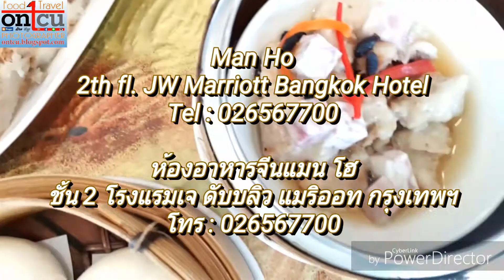OnTable : Man Ho โอ้โห!อร่อยจริงเรื่องอาหารจีน กับเมนูใหม่เดือนมีนาคม 2561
รีวิวนี้ จะพาไปยังห้องอาหารจีนสไตล์กวางตุ้ง
ผสมเสฉวน สุดแสนอร่อยอีก 1 แห่ง
กับห้องอาหารจีน Man Ho (แมน โฮ)
ที่อยู่ในโรงแรมเจ ดับบลิว แมริออท กรุงเทพฯ
สุขุมวิท ซ.2
ห้องอาหารจีน Man Ho นี้ ขึ้นชื่อลือชามาก ๆ
กับบุฟเฟ่ต์ติ่มซำ กินได้ไม่อั้นในมื้อกลางวัน
ที่รสชาติไม่เป็นรองที่ไหน ๆ
แต่ครั้งนี้มาเยือนแบบพิเศษ จะกินเป็นแบบ A la carte
ทั้งเมนูติ่มซำพร้อมเมนูแนะนำของเชฟที่คิดขึ้นมาใหม่สุด ๆ
และตบท้ายด้วยของหวานยอดนิยมกันแบบพุงกางกันเลย
บอกได้เลยว่า ไม่ผิดหวังกับคุณภาพวัตถุดิบและรสชาติ
ในแบบฉบับกวางตุ้งผสมเสฉวน จากฝีมือของเชฟเต็ง กำ เส็ง
แห่งห้องอาหารจีน Man Ho นี้ อย่างแน่นอน
ว่าแล้วก็รับชมกันเลย

ห้องอาหารจีน Man Ho ตั้งอยู่บนชั้น 2 ของโรงแรม
ทางเข้าและทางเดินของห้องอาหารโอ่โถงมาก
มีบริเวณนั่งรอขนาดใหญ่ อยู่หน้าห้องน้ำ
ภายในห้องอาหาร มีทั้งโซนโต๊ะรวมและห้องส่วนตัว
ให้ได้เลือกจับจองล่วงหน้ามาได้
ถึงกับมีป้ายจองของลูกค้าประจำ ลูกค้าเก่าแก่
เป็นแผ่นทองเหลืองทำไว้เลยทีเดียว เจ๋งจริง ๆ
การตกแต่งห้องอาหารให้อารมณ์ของความหรูหรา
จากเครื่องประดับลายคราม ผสมผสานความทันสมัย
ห้องอาหารสว่างด้วยกระจกใสที่ใช้แทนผนัง
ให้ความโปร่งโล่งสบายตา
การจัดโต๊ะก็ให้พื้นที่ระหว่างโต๊ะได้ดีเลย
อุปกรณ์บนโต๊ะอาหารก็เพียบพร้อมกับการใช้งาน

ในส่วนของอาหารที่ทางห้องอาหารแนะนำ
ก็จะมีรายการดังนี้ เริ่มต้นจาก

ติ่มซำแบบ A la carte ที่ไม่ได้อยู่ในบุฟเฟ่ต์
ซึ่งเชฟเต็ง ได้เลือกสรรค์วัตถุดิบที่ดีกว่า
และพิถีพิถันในการทำมากยิ่งขึ้น
🔸ซี่โครงหมูนึ่งเต้าซี่กับเผือก 120++
🔸ลูกชิ้นปลาแซลมอน พริกไทดำซอส 200++
🔸ขนมผักกาดนึ่ง 120++
🔸ขนมผักกาดทอด 120++
🔸เกี๊ยวกุ้งทอดกับเห็ดทรัฟเฟิล 300++
🔸ฮะเก๋ากุ้งเห็ดทรัฟเฟิล 170++ / 1 ชิ้น
🔸ซาลาเปาไส้พุทราจีน 105++
🔸ขนมจีบหมู 140++ (ที่อยู่ในคลิป)

ตามมาด้วยจานหลักที่เป็นเมนูแนะนำของเชฟเต็ง
🔸ซี่โครงเนื้อยูเอสอบหม้อดิน 1,100++
🔸ก้ามปูยัดใส้กุ้งทอด 750 ++
🔸กุ้งลายเสืออบวุ้นเส้น ไต้หวันบาร์บีคิวซอส 850++ / 3 ตัว
🔸ข้าวผัดไข่ขาวกังป๋วย 650 ++

ปิดท้ายด้วยของหวานแสนอร่อยยอดนิยม
🔸สาลี่ไวน์แดงเห็ดหิมะกับดอกหอมหมื่นลี้ 260++
🔸พุดดิ้งมะม่วง 170++
🔸โอวหนี่แปะก๊วย 170++
🔸พุทราจีนทอด 300++ / 1 จาน

เป็นยังไงบ้างครับ กับความน่ากินของเมนูใหม่
เมนูแนะนำของเชฟเต็ง กำ เส็ง แห่งห้องอาหารจีน Man Ho
เรียกได้ว่าครบเครื่องเลย ทั้งการใช้วัตถุดิบจากที่ต่าง ๆ
มาผสานกับรสชาติที่อร่อย มีเอกลักษณ์ในแบบเฉพาะของเชฟ
ที่กินได้ไม่เบื่อ ถ้าอ่านรีวิวแล้วหิวอาหารจีนแล้วล่ะก
รีบโทรไปสำรองโต๊ะกันได้เลยนะครับ

ห้องอาหารจีน Man Ho (แมน โฮ)
ชั้น 2 โรงแรมเจ ดับบลิว แมริออท กรุงเทพฯ
สำรองโต๊ะและสอบถามข้อมูลเพิ่มเติมได้ที่
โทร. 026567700